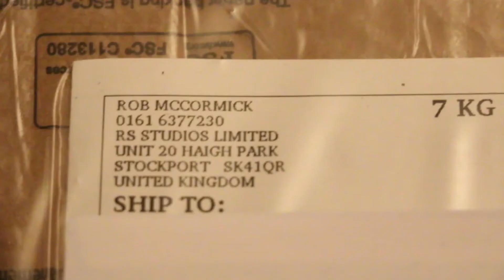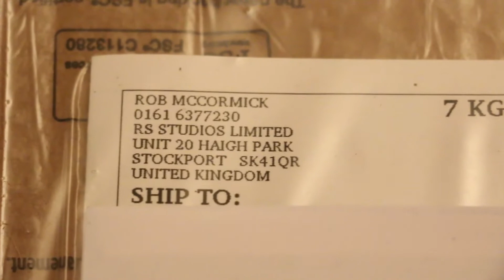Brick&Geek : Review Armure Stormtrooper RS Prop Masters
Vous avez toujours rêvé de posséder une armure de Stormtrooper  ? Moi aussi :)

Aujourd'hui, la review d'une réplique de l'armure de Stormtrooper originale du premier film par RS Prop Masters Studio.